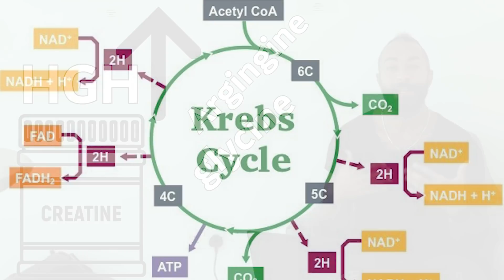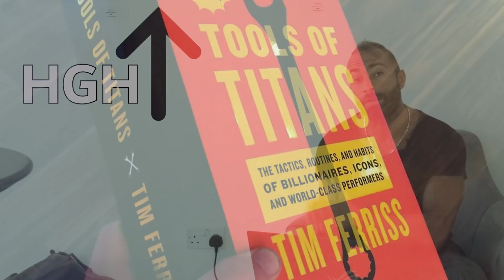أفضل 5 طرق طبيعية غير معروفة لزيادة هرمون النمو | HGH - GROWTH HORMONE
بدون استعمال هرمونات

هورمون - هورمونات